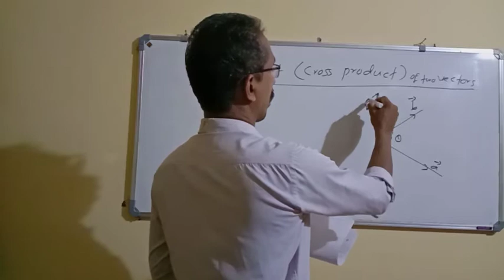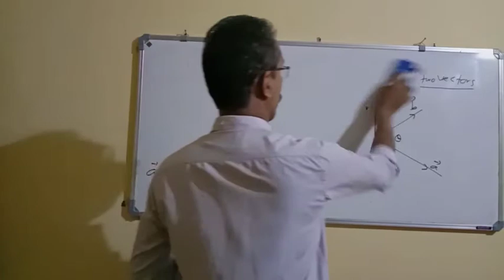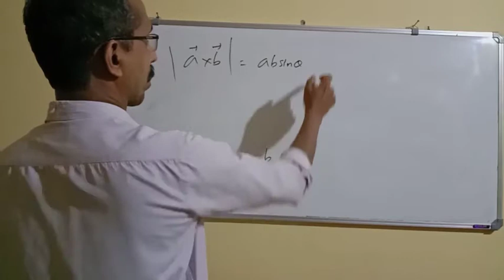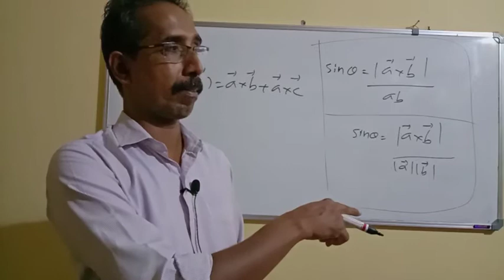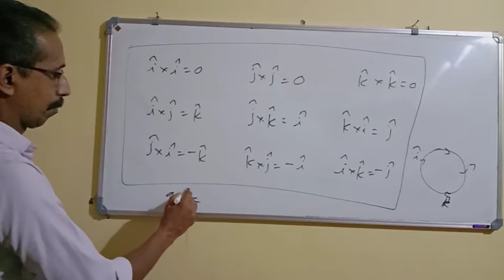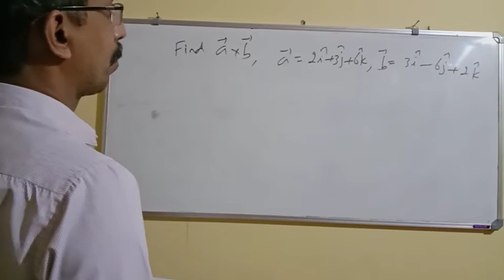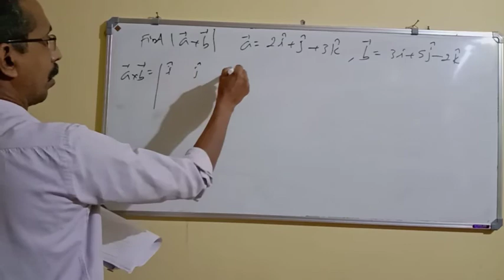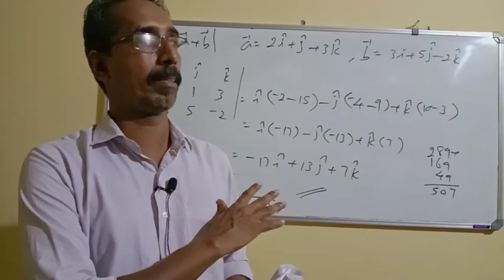Vectors : Module 7